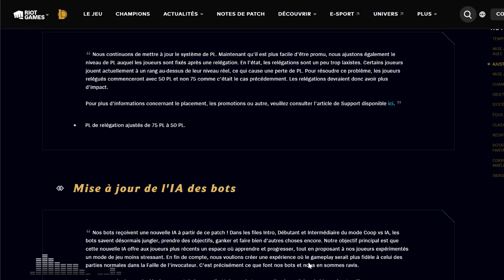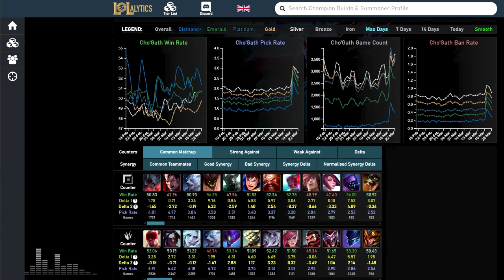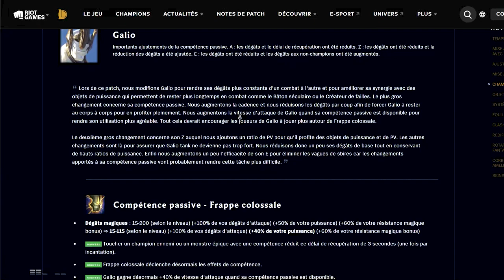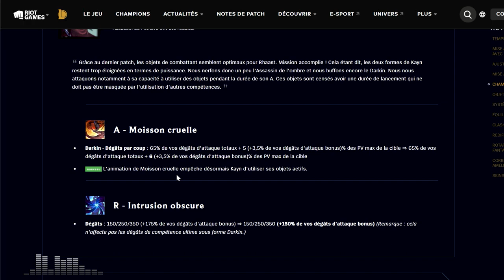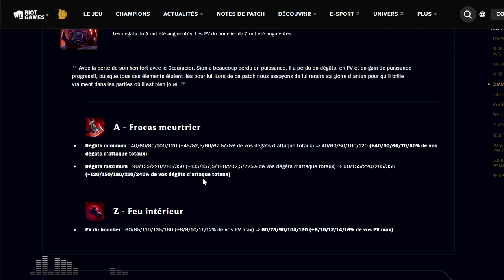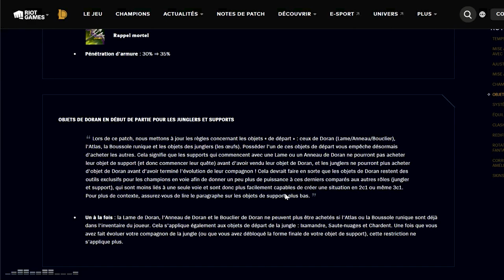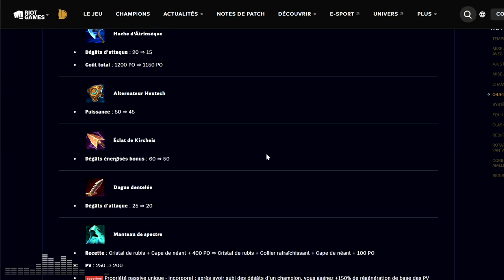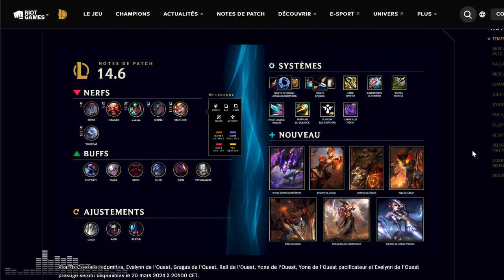PATCH 14.6 - Le DRAGON est M*RT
On analyse le patch 14.5 avec notamment des buffs de Diana, Sion et Cho'Gath, des nerfs de Volibear, Smolder et Karma, et des changements sur les objets critiques !

0:00 Introduction
0:57 Champions
46:36 Objets Critiques
49:48 Objets de Doran en Support/Jungle
52:07 Objets de Support
54:13 Objets épiques
1:03:50 Systèmes
1:04:07 Autres
1:05:25 [ [ [ [ RECAP ] ] ] ]
1:07:40 Impressions à chaud + Conclusion